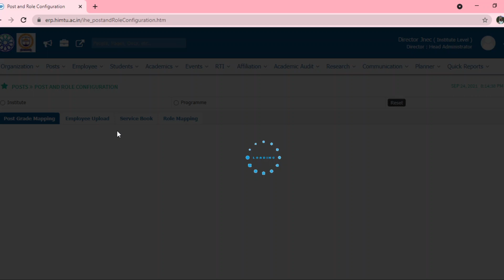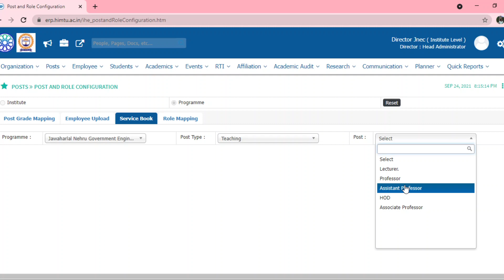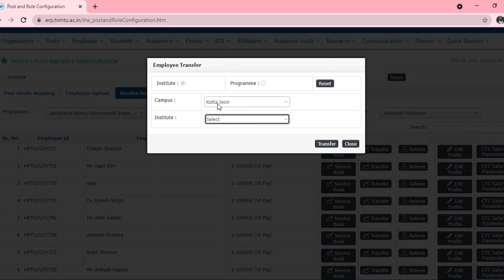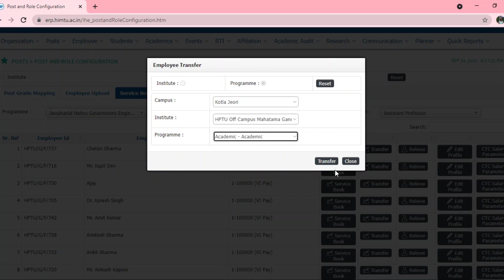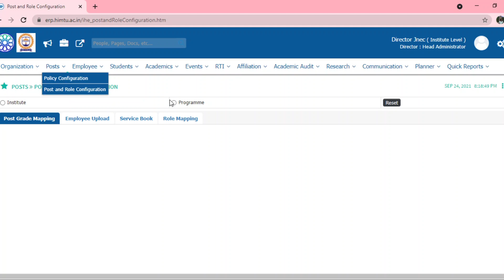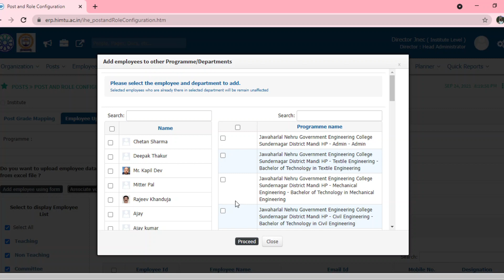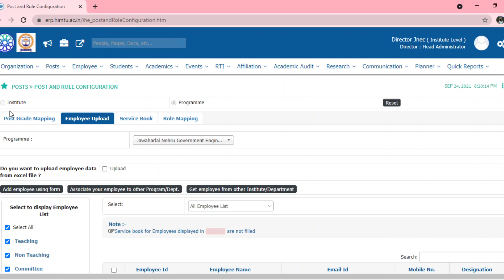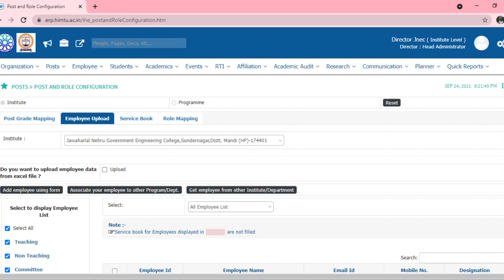How to transfer employee account and accept in HPTU ERP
In this video, i discussed how to transfer employee account in HPTU ERP in case of employee transfer.